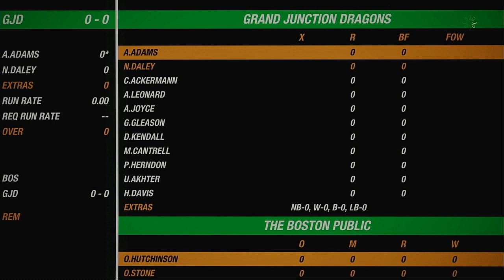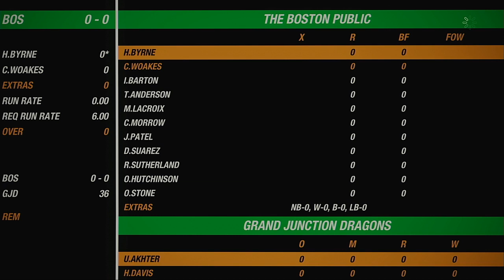NACO Spring 2020 Season Match 29 The Boston Public VS Grand Junction Dragons